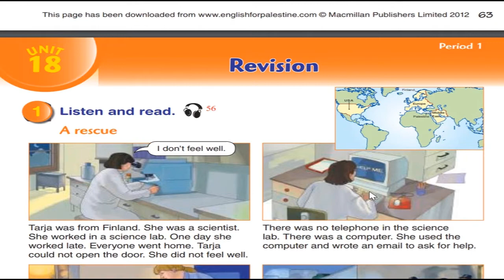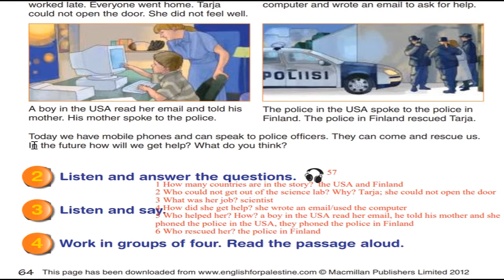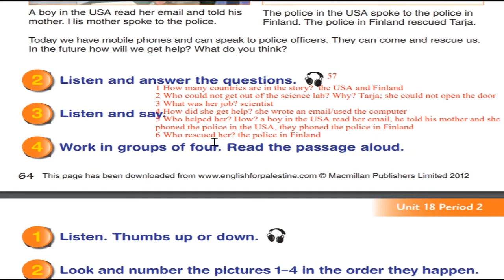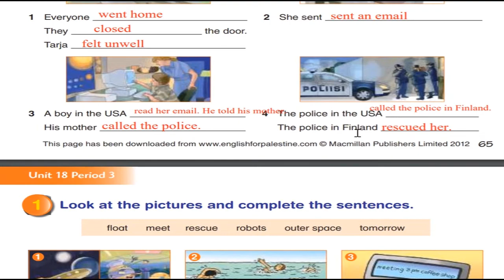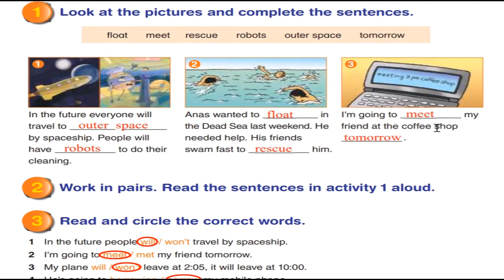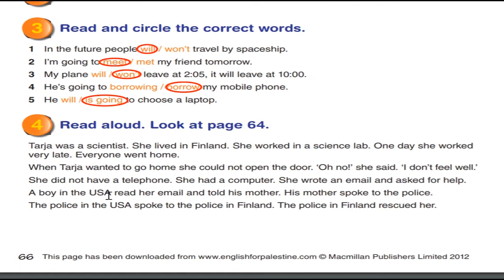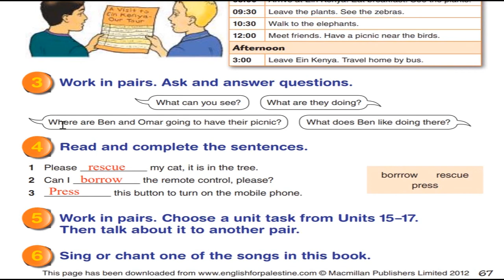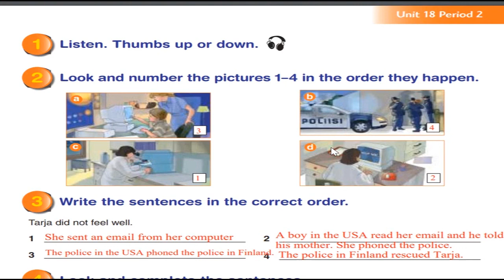حل اسئلة و شرح الوحدة الثامنة عشر كتاب اللغة الانجليزية الصف الخامس المنهاج الفلسطيني